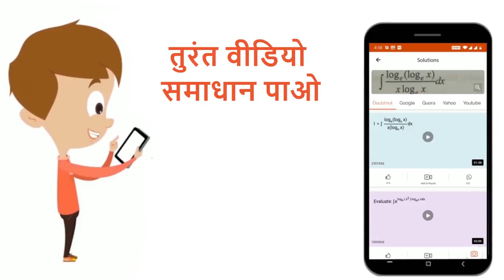यदि समीकरण 4x^(2) - 15 x + 4 p = 0 का एक मूल अन्य मूल का वर्ग है, तो p का मान है | 12 | QUADRAT...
यदि समीकरण 4x^(2) - 15 x + 4 p = 0 का एक मूल अन्य मूल का वर्ग है, तो p का मान है
Class: 12
Subject: MATHS
Chapter: QUADRATIC EQUATION
Board:IIT JEE

👉 Have Any Query? Ask Us.